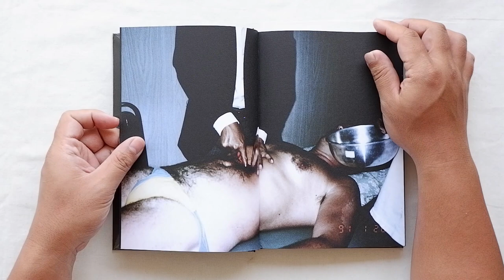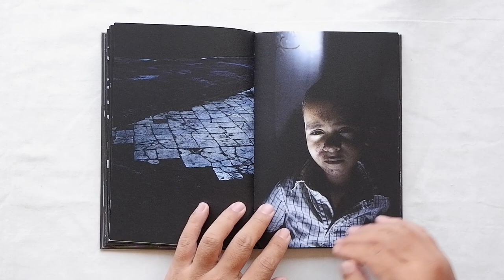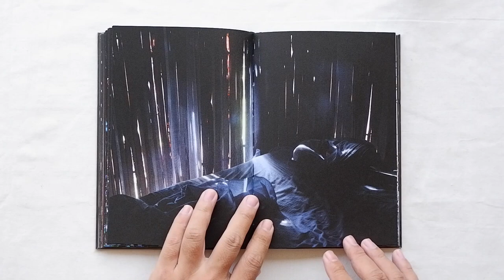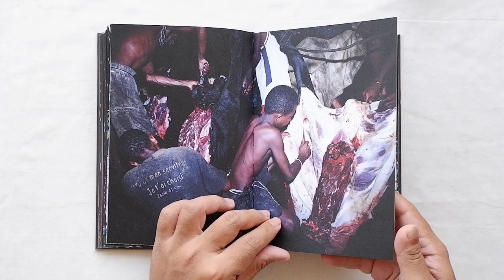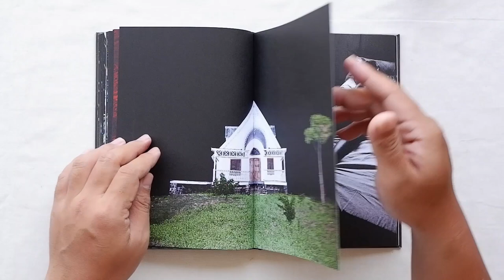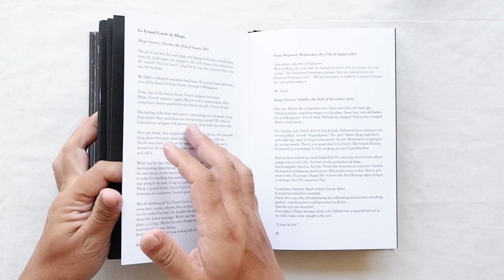Grand Circle Diego by Cyril Costilhes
"A feeling of toxic stagnation reigns.Nothing has changed.
Im a walking piece of fresh meat.Crushed by the heat. Sweating
Same dirty bars, cheap high heels and make-up, same feeling of discomfort.
Same conquerors spreading dust.There is no good deal to be found here.How to give sense.

Its insane. //Ok im here now. //There will be signs to follow. //Traps to avoid. // Youll be surprised.

First night in Diego, having a drink at La Vahine bar, a beautiful girl sit at my table, looked me straight in the eyes and says: Jaime la bite .

Diego Suarez, 16th of December 2013